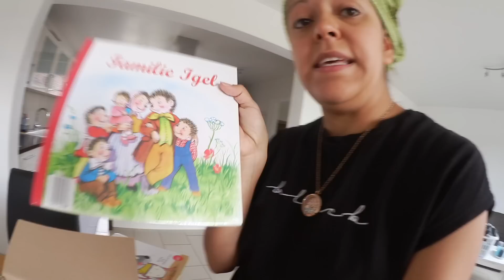Super Schnäppchen Vlog#520 Rosislife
Wir sind heute fleißig im Garten unterwegs und haben mit euch unsere Bestellung ausgepackt.

* Unterstützt durch Produktplatzierung. Produktplatzierungen werden in unseren Videos immer kenntlich gemacht.

Viel Spaß bei unserem Familienlog